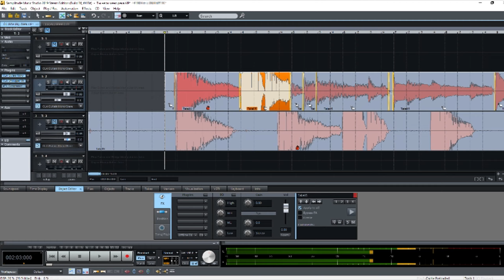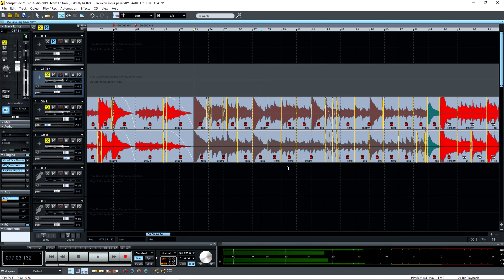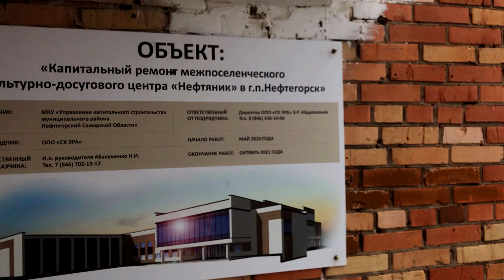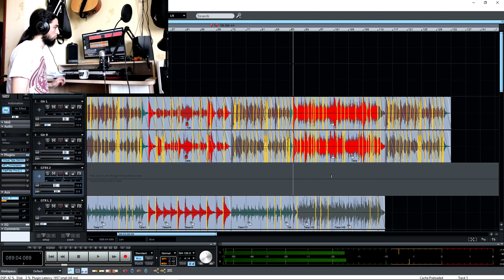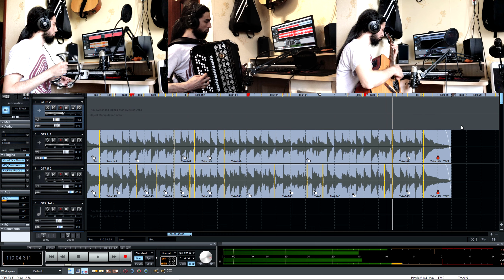Ты неси меня, река... (Влог #3)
В этом видео я записываю минусовку на песню группы Любэ "Ты неси меня, река" используя живые инструменты (баян, гитара, бубен) и парочку сэмплированных инструментов (бочка и бас-гитара).